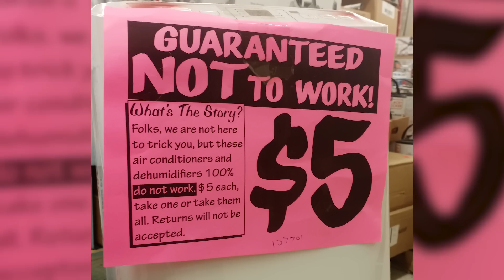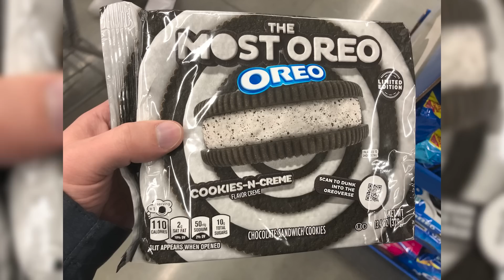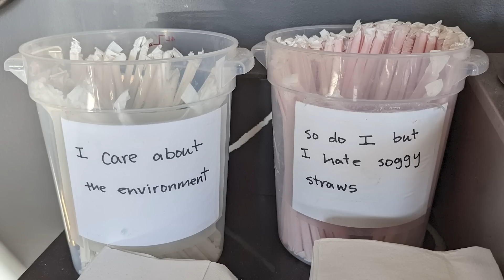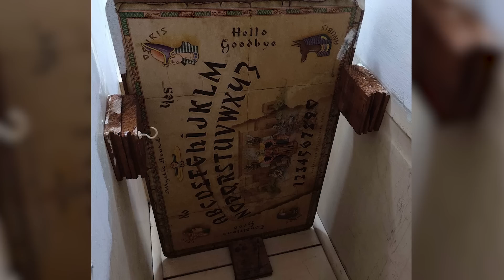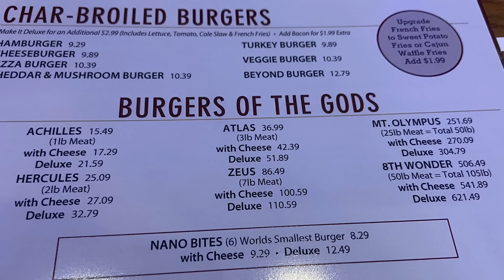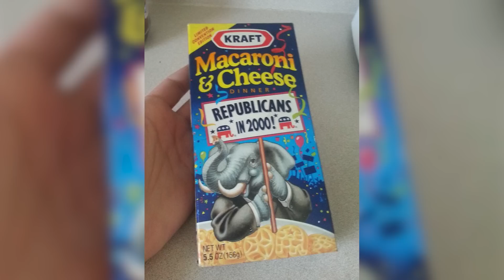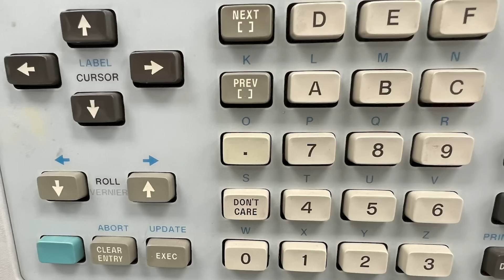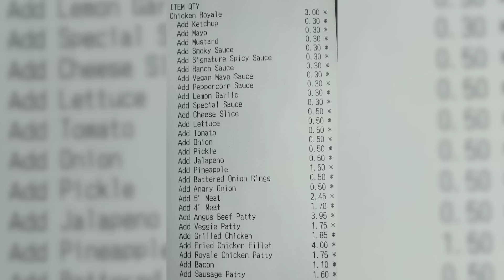Фото, которые тебя удивят (часть 114)